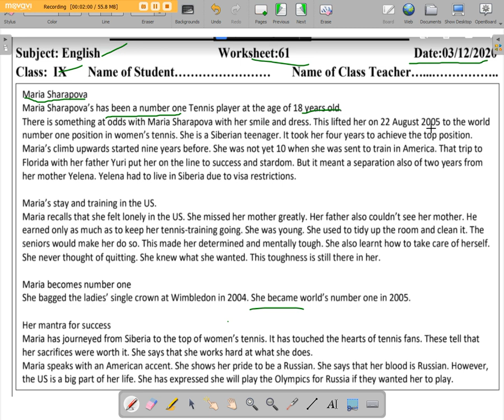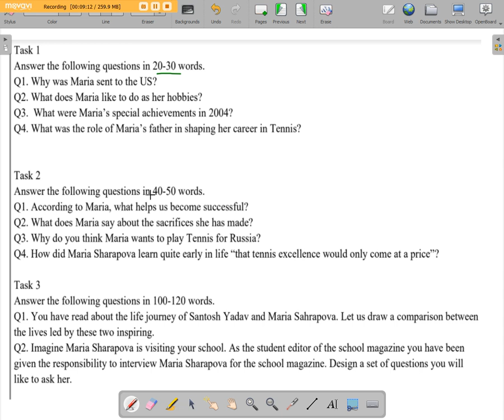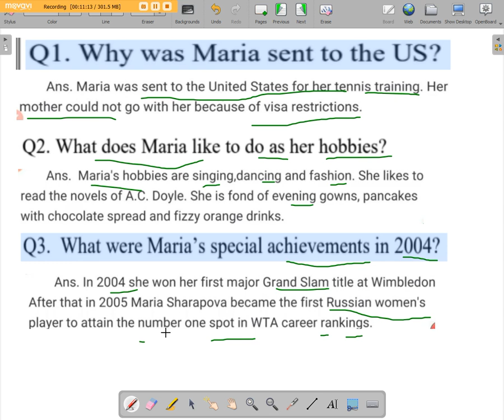English worksheet no 61 ,class 9th , Date 3 /12/2020 ch.8 Maria Sharapova